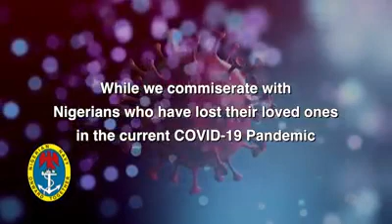64th Nigerian Navy Anniversary announcement